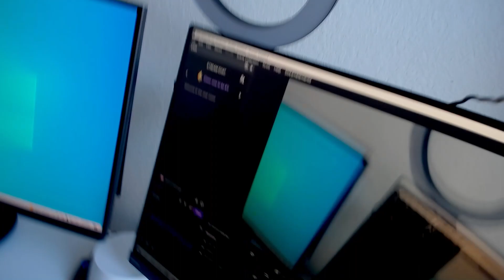Huldra Bros always coming in clutch | PART 16 | God of War: Ragnarok PS5 Playthrough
Hope you liked Part 16 of my God of War: Ragnarok playthrough! In this part we are with Freya again exploring Alfhiem and dying a little too much. And we kick off the next main mission with Brok! ("Forging Destiny" main quest).

I upload new videos three times a week!
Twitch schedule - CURRENTLY ON HIATUS

Timestamp:
0:00:00 - Intro
0:02:00 - Gameplay

~LINKS~